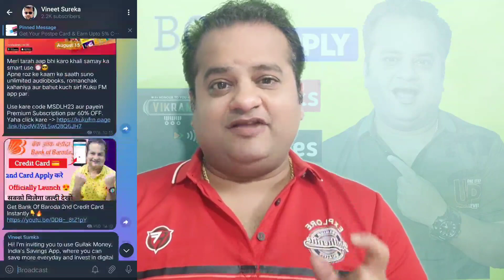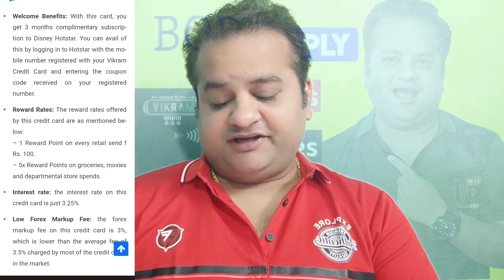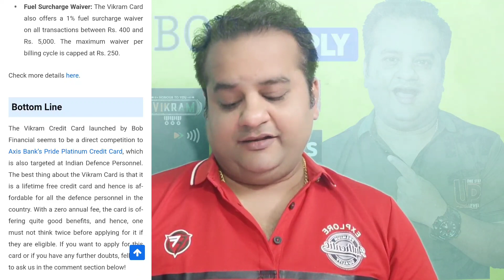BOB Vikram Credit Card Launched | Bank Of Baroda New Credit Card | BOB Lifetime Free Credit Card